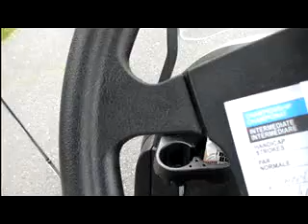Golf Cart Madness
Bachelor party drunk golf carting!